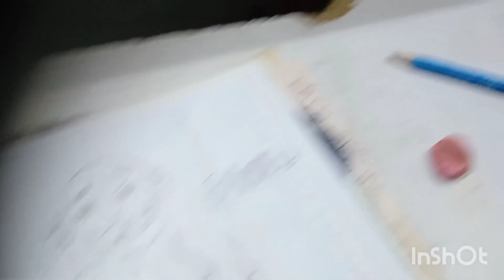easy motu carton drawing learn for kids how to draw a motu in easy style step by step for kids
GT road kalashah kaku muridke pakistan

welcome friends
i khalid kids drawing YouTube chnnel easy drawing for kids